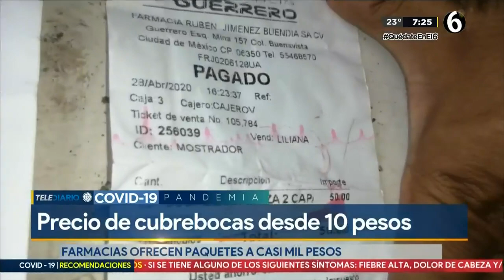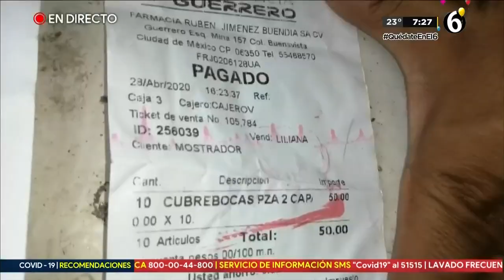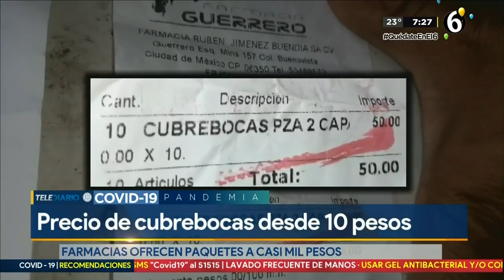Se elevan los precios de los cubrebcoas en la CDMX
No te dejes sorprender. Algunas farmacias venden cubrebocas de baja calidad hasta en 10 pesos. Otros ofrecen paquetes de 100 cubrebocas hasta en mil pesos.